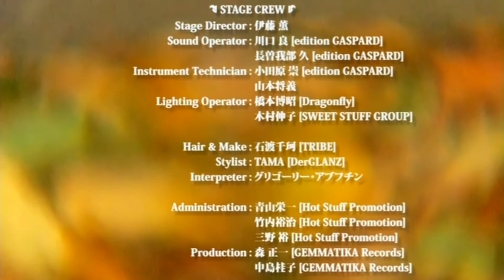『THE SONGWREATH DVD 』- ORIGA with 2+1 [2007.10.20 Harajuku Quest Hall] (High Quality)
In it's full high quality from her 2008 album "The Songwreath" that included a DVD performance of the late Russian singer Origa with 2+1.